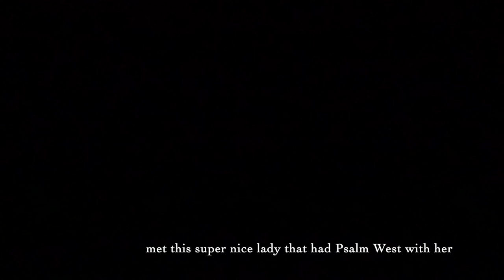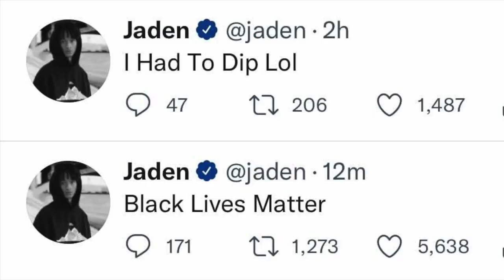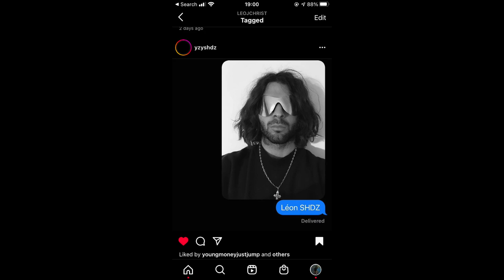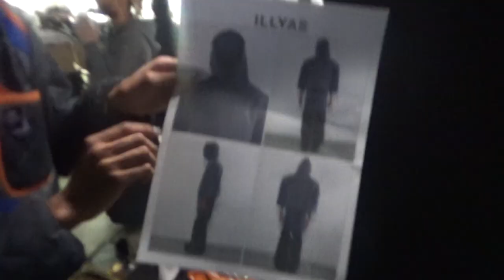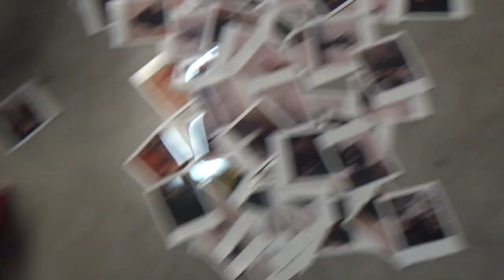I made KANYE laugh at Paris Fashion Week 2023!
St. Léon goes to Yeezy SZN 9 Fashion Show during Paris SS23 Fashion week, meets Kanye and becomes his friend. This is a story taken from worldwide best selling book: the Tales of St. Léon.

Shoutout to all the people that made this possible and the friends I made along the way. You guys are everything.

Credits for thumbnail: @331des

Attention! The following actions have been executed by a professional comedian. Please do not attempt to recreate or imitate them without proper training and experience. The comedian responsible for these actions has years of experience and training, and has taken all necessary precautions to ensure their safety and the safety of those around them. Please sit back, relax, and enjoy the show!